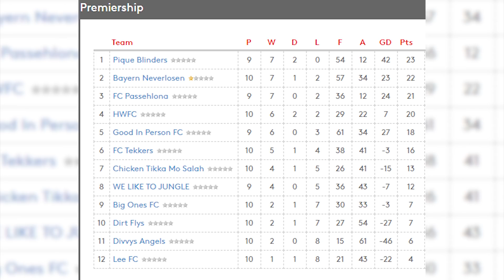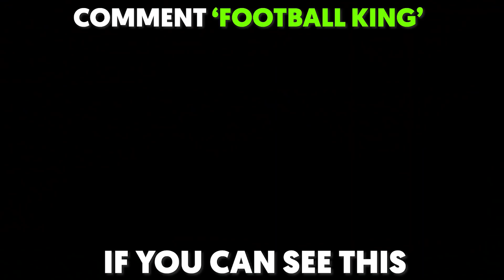I Made This Kid QUIT My Football Team After Soccer Match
OMG KIDS FOOTBALL TEAM MAKE A PLAYER LEAVE THE SOCCER TEAM!!
after this kids soccer match! he wants to show his Cristiano ronaldo football skills (Like Lionel Messi) This Football Soccer video is fun to watch!